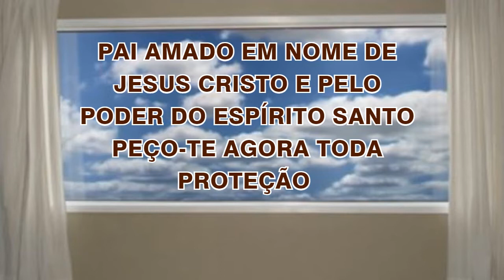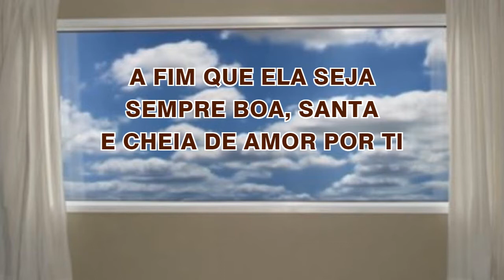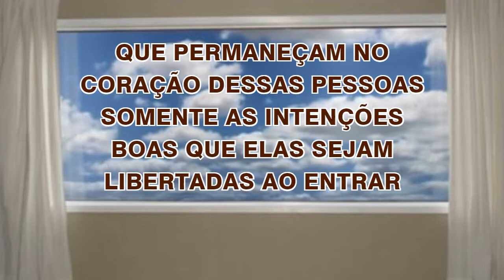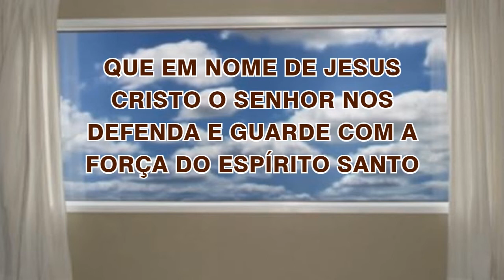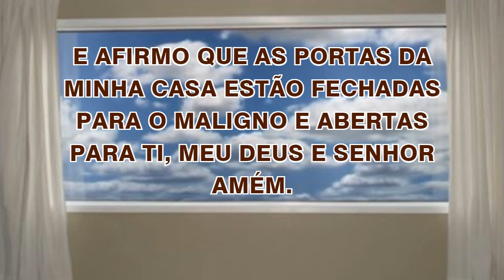20/12/2023 ORAÇÃO de PROTEÇÃO do LAR e da FAMÍLIA Abençoa Senhor a minha CASA